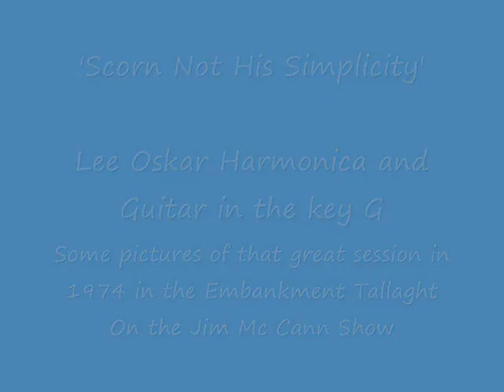Scorn Not His Simplicity